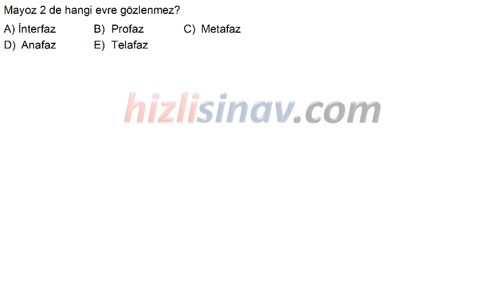HızlıSınav Soru Çözüm Videosu (Soru Kodu:73152)